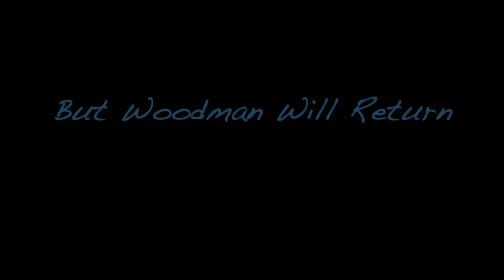Milo The Galaxy Boy - The 200 Episode Party